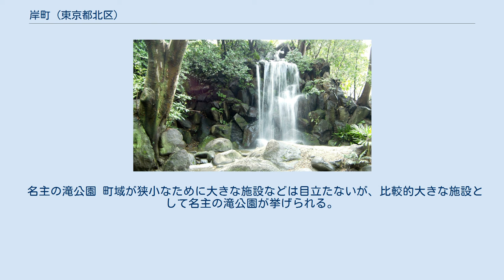岸町 (東京都北区)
日本 」 東京都 」 北区 」 岸町 岸町（きしまち）は、東京都北区の町名。
現行行政地名は岸町一丁目及び岸町二丁目。
 東京都北区の地理的中央に位置する。
南北に狭小で細長い町域を持つ。
北東を東十条、南東を王子、南の一部で西ケ原、南西を王子本町、北西を中十条と接する。
 町域東辺をJRの鉄道路線と接し、町域北端と南端付近にそれぞれ2駅が所在する。
 岸とは本来荒川右岸にあたる一帯の村名であったが、1322年（元亨2年）、現在の王子本町に王子神社が勧請された際、村は王子村と改称し、当時岸稲荷と呼ばれていた王子稲荷神社周辺に岸の名が残されたという。
江戸時代には王子村の小名として岸・岸ノ上が存在している。
 1871年（明治4年）11月14日に浦和県（現埼玉県）から東京府に編入された。
岸・岸ノ上は明治以降も王子村の字、王子村大字王子の小字、王子町大字王子の小字と変遷しつつ存続した。
1932年（昭和7年）王子町が東京市に編入されて王子区王子町となると、岸の名は一端消滅するも、1939年（昭和14年）王子町・下十条町の各一部に岸町が成立し、復活した。
1963年（昭和41年）住居表示を実施して現在に至る。
 伝承によれば、王子村は荒川の上流から見て氾濫原の右岸にあたる台地であったことから古くは岸村と呼ばれた。
 2017年（平成29年）12月1日現在の世帯数と人口は以下の通りである。
 町域内に鉄道駅は所在しない。
しかし、徒歩利用可能圏内に鉄道駅が所在する。
 町域内を南北に分断するように東京都道455号本郷赤羽線が東西に走る。
 名主の滝公園 町域が狭小なために大きな施設などは目立たないが、比較的大きな施設として名主の滝公園が挙げられる。